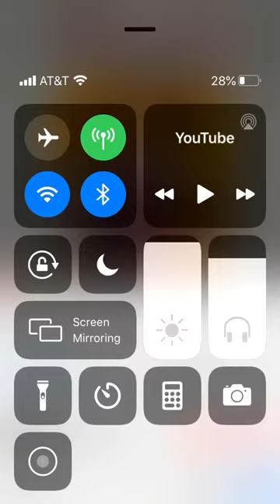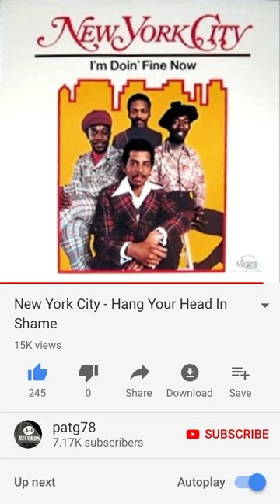New York City - Hang Your Head In Shame (Official Song)